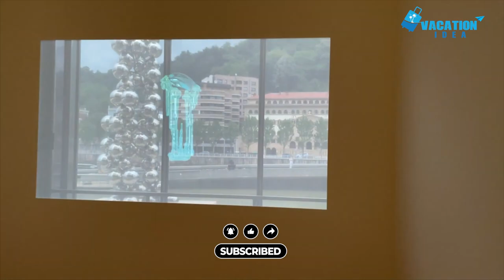Top 10 Best Things to Do in Bilbao, Spain [Bilbao Travel Guide 2023]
Welcome to our ultimate guide to the top things to do in Bilbao, an enchanting city in northern Spain! Whether you're a history enthusiast, art lover, or foodie, Bilbao offers a wealth of attractions and experiences that will leave you awe-inspired. In this comprehensive video, we'll take you on a virtual journey through Bilbao's must-visit landmarks, hidden gems, and local hotspots.
Get ready to explore the iconic Guggenheim Museum, wander through the charming Old Town, indulge in Basque cuisine, and immerse yourself in the vibrant cultural scene. From Sagrada Corazon de Jesús Church to Casco Viejo, our informative guide will help you make the most out of your trip to Bilbao. Discover the city's rich history, architectural wonders, and captivating beauty at your own pace. Join us on this adventure and prepare to fall in love with Bilbao!

00:00 Introduction
01:02 Guggenheim Museum
01:50 Casco Viejo
02:36 Plaza Nueva
03:13 Bilbao Cathedral
03:51 Doña Casilda Iturrizar Park
04:40 Zubizuri bridge
05:26 Nervión River
06:07 San Sebastián
06:59 Playa de Azkorri
07:49  Island of Gaztelugatxe